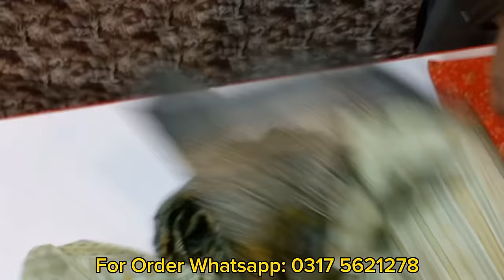Bin Saeed Original | Lawn Collection 2024 | Wholesale Lawn Suits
New Arrivals : Latest Collection of Bin Saeed
Bin Saeed Luxury*_ *2024 printed collection ...